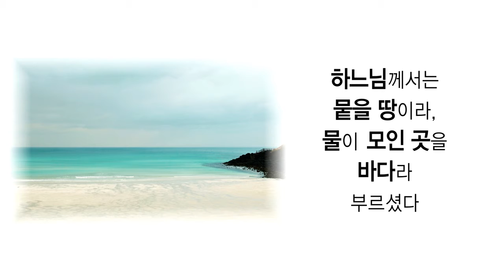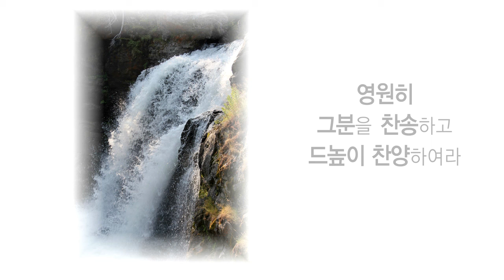[서울성모병원] 사진과 함께 복음묵상 4부